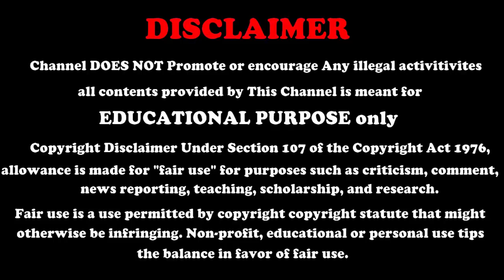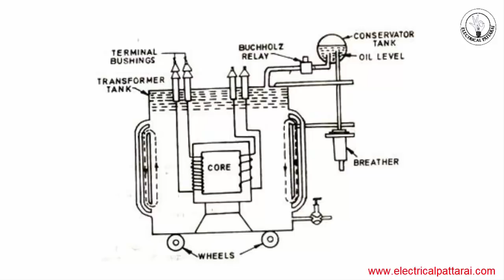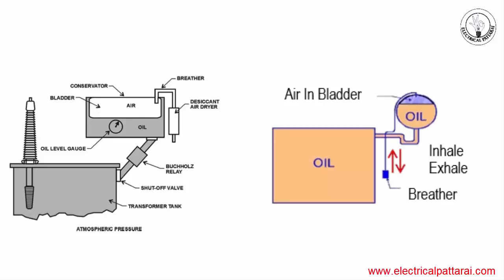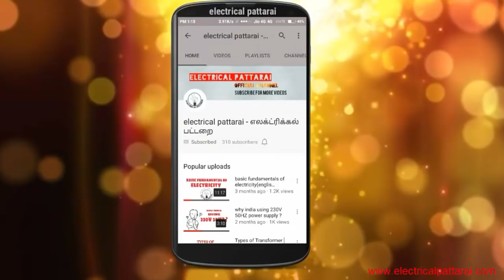ஏன்? எதற்கு? | Why Conservator Connected In Transformer ? | Explained In Tamil